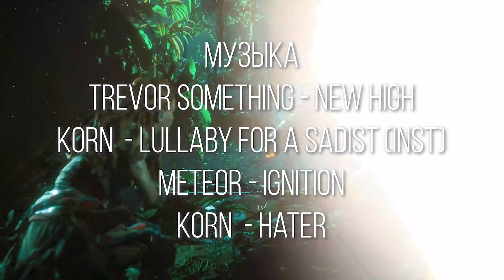Gamesblender № 383: слухи о Bully 2, обратной совместимости в PS5 и сделке Microsoft и Obsidian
Здравствуйте, друзья!
- Call of Juarez возвращается;
- Microsoft тестирует облачную игровую платформу;
- Devolver ищет что-то в космосе.